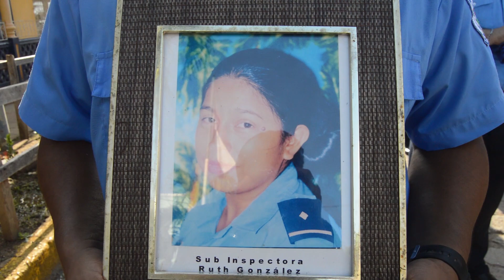Bluefields recuerda a sus héroes caídos hace 19 años en la delegación policial